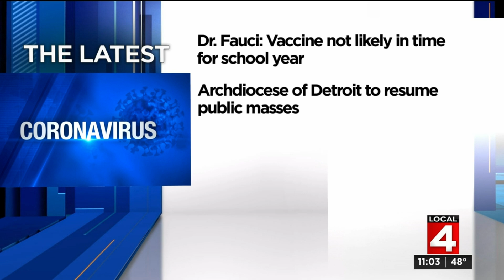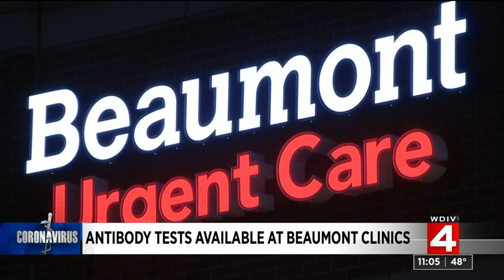Do you think you have had COVID-19? Antibody tests are available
You had a mystery virus in January or February that matches a lot of the coronavirus (COVID-19) symptoms and are now curious if you had it.